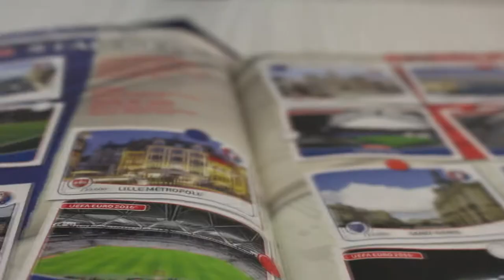European Championships France 2016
Great Video Ahead of Euros 2016